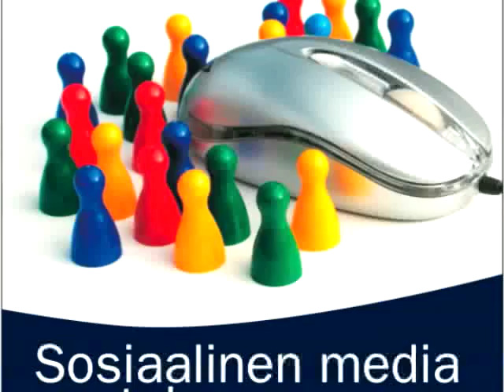Sosiaalinen media opetuksessa -kirjan miniseminaari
Miniseminaari pidettiin 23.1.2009 Educa-konferenssin yhteydessä Helsingin Messukeskuksessa ja siinä kirjan tekijät esittelivät kirjan aiheita 20 minuutin ajan.

Tarmo Toikkanen
esiintyjä, editointi: Tarmo Toikkanen
esiintyjä: Eija Kalliala